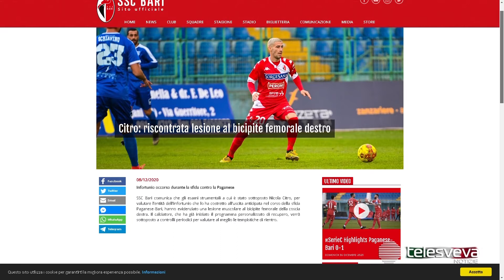SERIE C | Bari, lesione al bicipite femorale per Citro: torna nel 2021